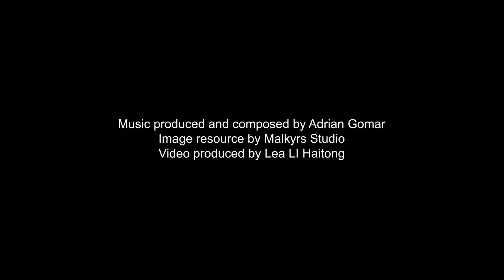[BO Malkyrs] Unadr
Music produced and composed by Adrian Gomar